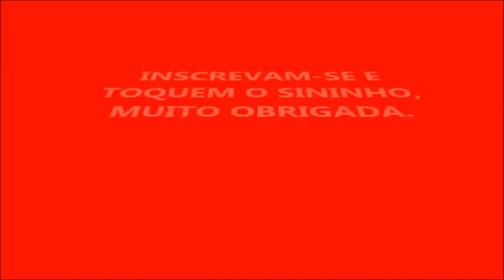LUSTRA MÓVEIS COM 2 INGREDIENTES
100 ML DE AMACIANTE
1 COLHER E MEIA DE ÓLEO MINERAL
1 PANO PARA PASSAR O PRODUTO
OUTRO PANO PARA SECAR E DAR BRILHO QUE NÃO SOLTE PÊLOS OU FIAPOS.